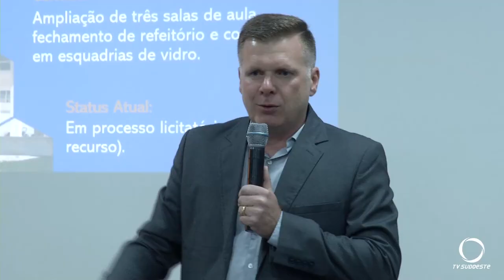A administração de Vitorino anuncia 24 milhões de investimentos em 2024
Gestão Pública: Administração do município de Vitorino anuncia obras orçadas em R$: 24 milhões para 2024.